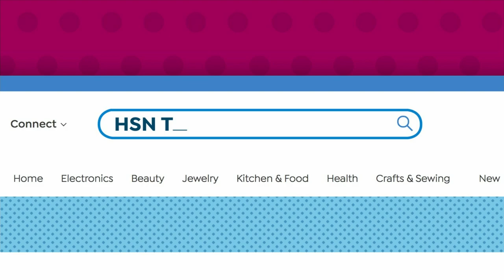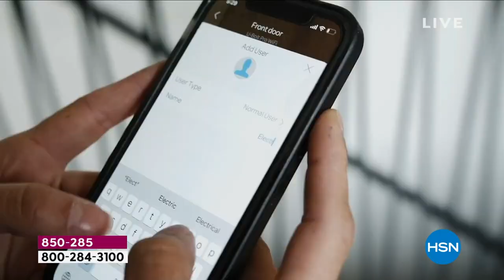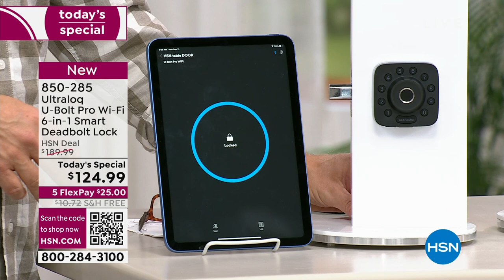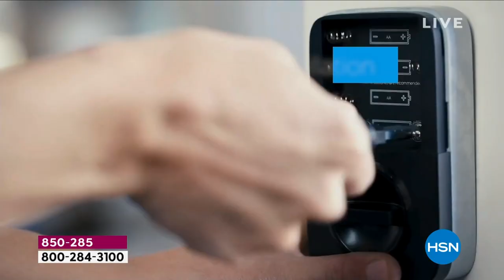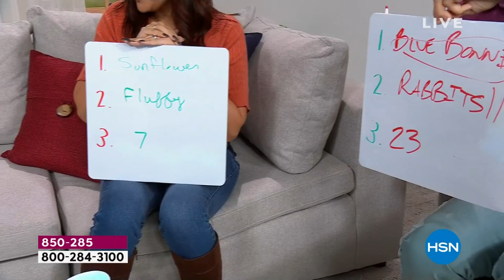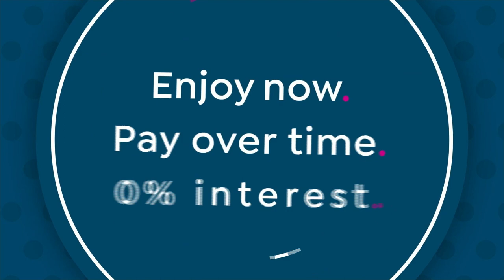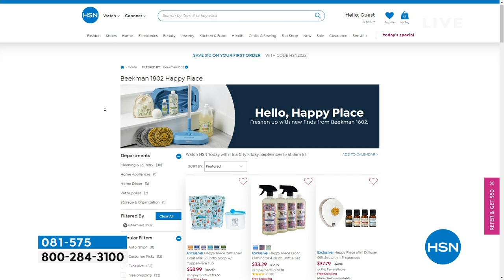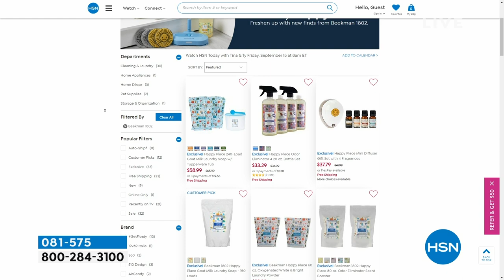HSN | HSN Today with Tina & Ty 09.11.2023 - 08 AM